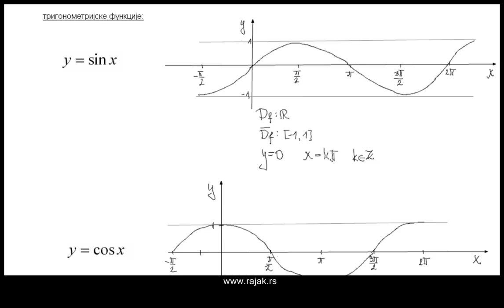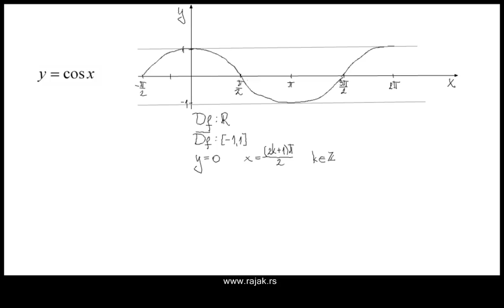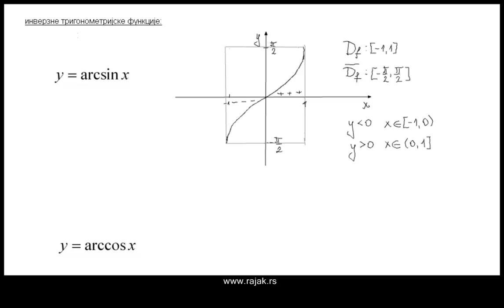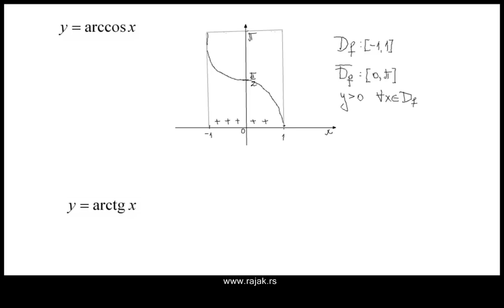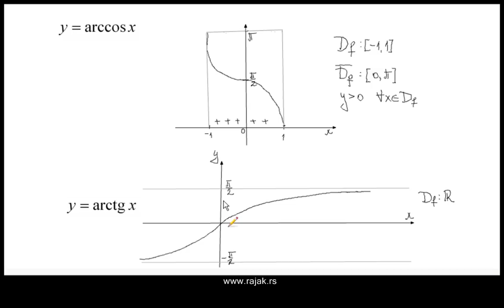Функције - понављање градива 3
Функција. Понављање градива.Тригонометријске и инверзне тригонометријске функције.

Контакт